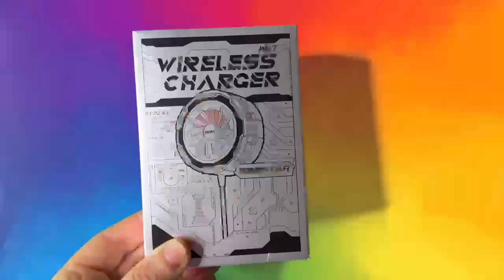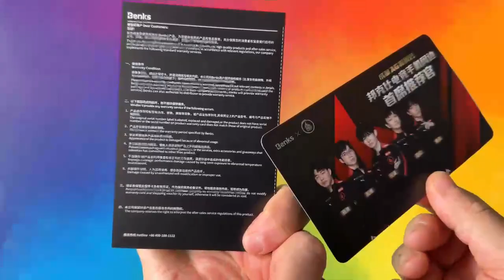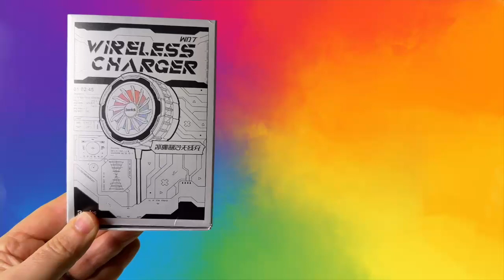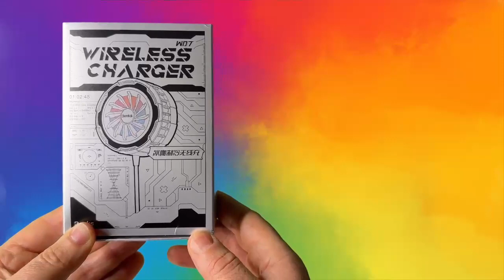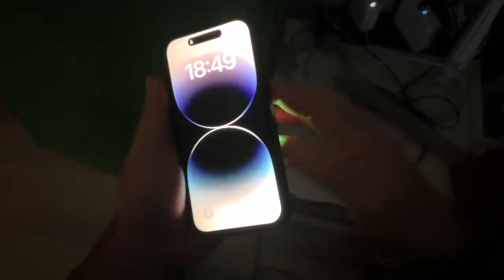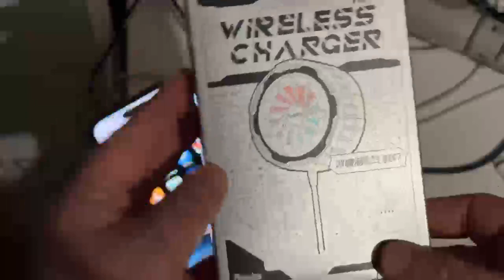Le chargeur sans fil induction MagClapTM Benks : la solution idéale pour votre batterie d'iPhone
Le chargeur sans fil MagClapTM Benks est un chargeur d'induction conçu spécialement pour les appareils iPhone. Il est doté de la technologie de charge MagSafe, qui permet de charger votre iPhone de manière sécurisée et efficace.

Le MagClapTM Benks est facile à utiliser : il suffit de placer votre iPhone sur le chargeur pour que la charge commence immédiatement. Le chargeur est équipé d'une ventilation intégrée qui permet de refroidir votre appareil pendant la charge, ce qui est particulièrement utile lorsque vous utilisez votre iPhone de manière intensive.

Le chargeur sans fil MagClapTM Benks est également très compact et facile à transporter, ce qui en fait un accessoire idéal pour les personnes en déplacement. Il est compatible avec la plupart des modèles d'iPhone et est compatible avec la technologie de charge rapide, vous permettant de charger votre appareil rapidement et sans fil.

En résumé, le chargeur sans fil MagClapTM Benks est la solution idéale pour charger votre iPhone de manière sécurisée et efficace, tout en profitant de la technologie de charge MagSafe et de la ventilation intégrée pour protéger votre appareil pendant la charge.

MagClapTM de Benks le premier chargeur à induction capable de refroidir votre iPhone en même temps de le charger exclusif un chargeur qui ventile votre iPhone pour un meilleur chargement de votre batterie